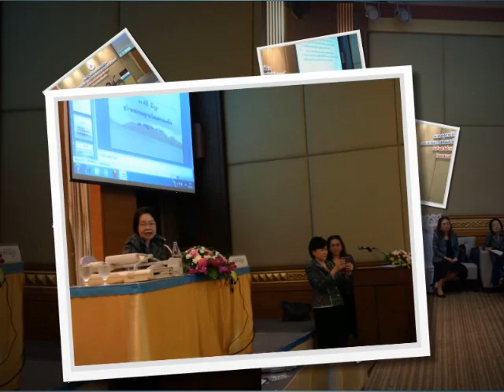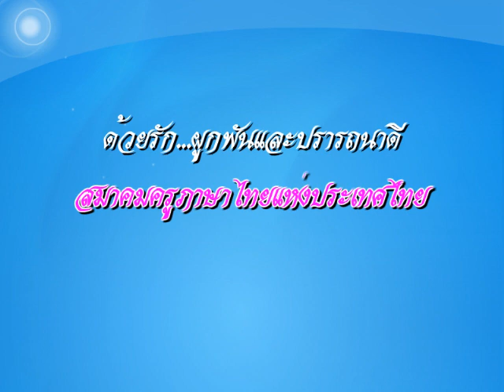ภาพงานปี ๕๗ ๕๘ ประกอบเพลงสายใย